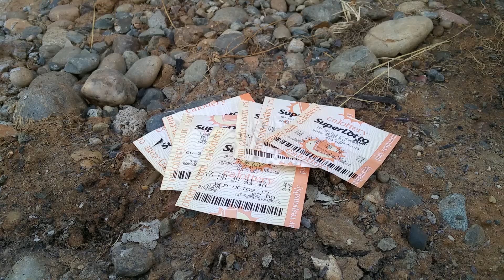How to Win SuperLotto - Part 2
How to Win Super Lotto - offering to the Lotto Gods!